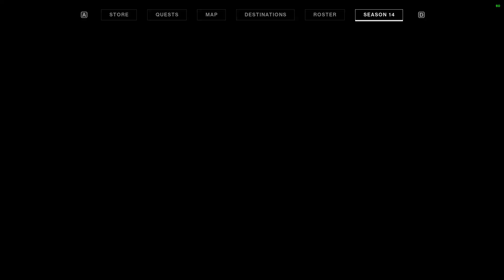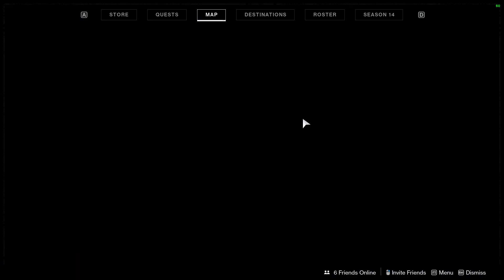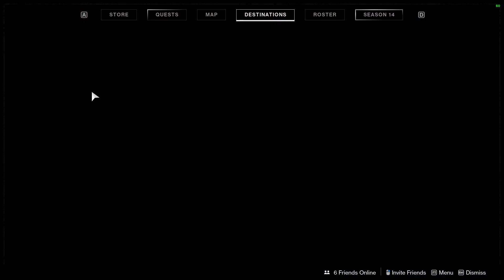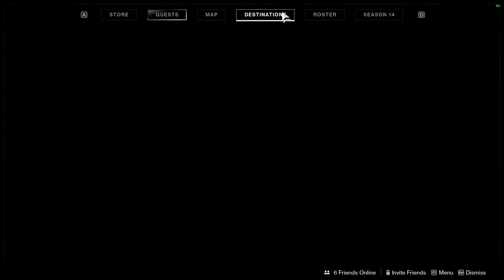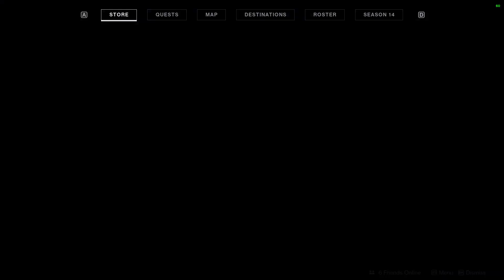How to get the Season of the Splicer Title "Splicer" | Short and Long Explanations | Almost Done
Yes, right now it's 9/10 but it's better to just get it done now. August 10th is the best guess on when we'll get the title.

0:00 Infomation about Nocturne Triumph
1:40 Quick Rundown on all Triumphs
4:28 Walk the True Path - Complete all 8 Path of the Splicer Quests
6:52 Power In Your Hands - Unlock all Gauntlet Upgrades
9:22 Dycrypted Boosts
10:12 How to get Dycrypted Data
14:18 Nocturne - Finish Path of the Splicer Quests
14:54 Modded Out - Get to rank 10 with the seasonal vendor
16:08 Spliicers' Armament - Finish the Ritual Quest given by Banshee
17:27 Daybreak - Defeat Quria
18:22 Short Circuiter - 1000 Kills with Seasonal Weapons
20:19 Wire Cutter - 1000 Kills on vex while wearing the seasonal armor. More = better progress
21:41 Virtual Fighter - Defeat 100 Champions in Override (9 per run)
22:57 Brute Force - Defeat 30 Champions in Expunge (about 2 per run)
25:13 Some Seasonal Challenges give 150 Decrypted Data. Don't forget to farm
25:47 Outro